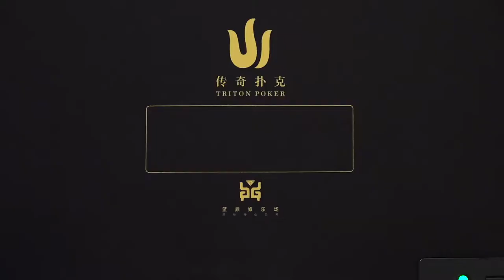2019传奇扑克济州100万分前注短牌赛 22/24